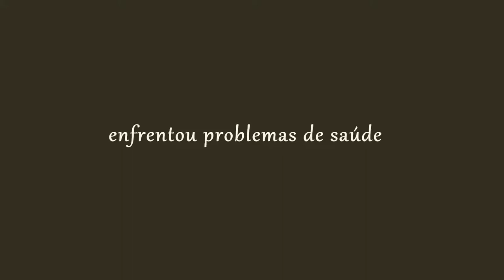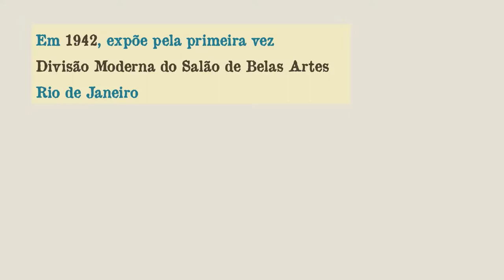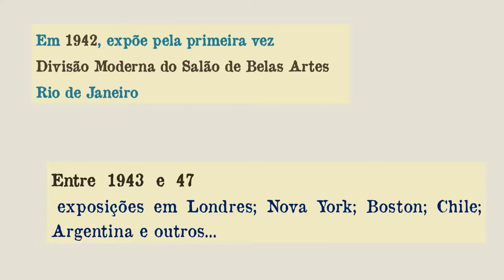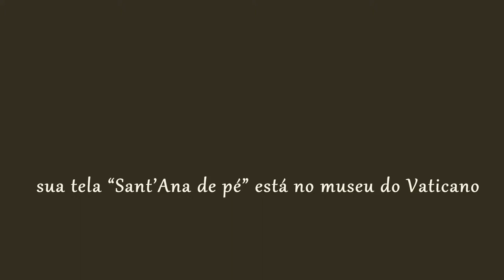djanira - artista plástica brasileira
artista plástica nascida em avaré 1914, faleceu no rio de janeiro, 1979